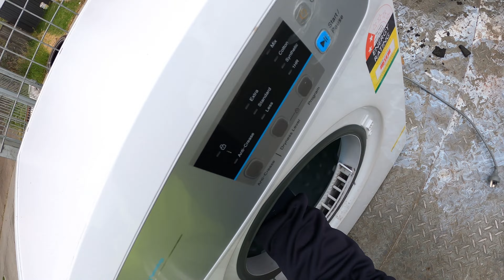Bulky Waste Garbage Day In Australia Be Like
Full video on main channel 👌

If you’d like to send something:
Cranbourne
Victoria 3977
Australia